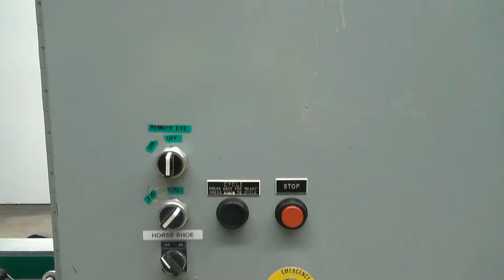Used- Wexxar Model ABF-T Automatic Case Erector and Bottom Tape Sealer - stock # 71911007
Used- Wexxar Model ABF-T Automatic Case Erector and Bottom Tape Sealer. Capable of speeds up to 20 cases per minute. Case size range: (Length) 8" to 22"; (Width) 6" to 16"; (Depth) 9-1/2" to 23". Left Hand Unit. Maximum knockdown case size: 16" X x 36" L. Has tape bottom seal head currently set for 2" wide tape. Has a 6' long powered case magazine. Has Allen Bradley Micrologics 1000 PLC. 3/60/220V. Machine has been video cycle tested. Set to size and retooling available per application. Ask your AEK sales representative for details.